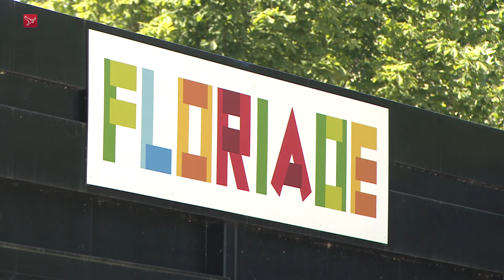Raadsleden kritisch over verhoging aantal auto's naar Floriade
Almeerse gemeenteraadsleden reageren kritisch op een plan dat er meer auto's mogen komen naar de Floriade dan eerder was afgesproken. Dat wil de organisatie van de tuinbouwtentoonstelling graag.